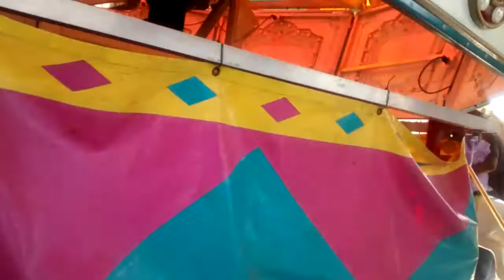Anne Arundel County Fair Carousel Riding And Recording While on the Chariot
Oh well, I didn't get the recording started quick enough before the ride began! Anyways, here it is in motion, playing the ending of The Captain, and throughout the rest of the video, That Haunting Waltz, from Wurlitzer 153 volume 22. Filmed on September 17 2017 at the Anne Arundel County Fair, just like my other recording of it.

This Carousel is made and manufactured by Chance Rides, and is owned by Jolly Shows. Even if it's not a historical Carousel, I believe that even a modern Carousel is still a Carousel regardless!